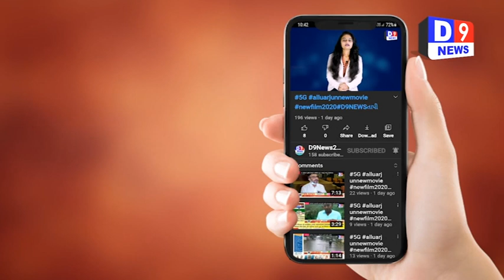સરકાર દ્વારા હુકમ કરવામાં આવેલી જમીનનો કબજો આપવા રજૂઆત